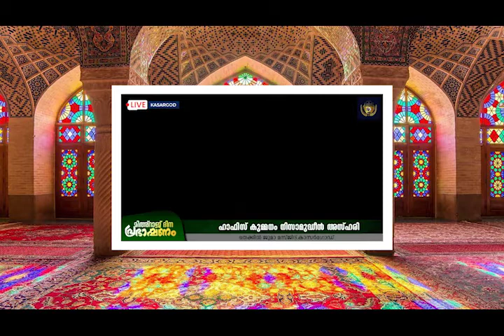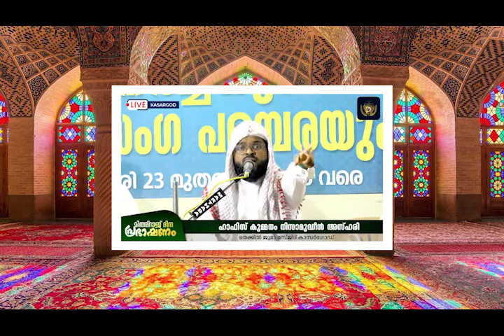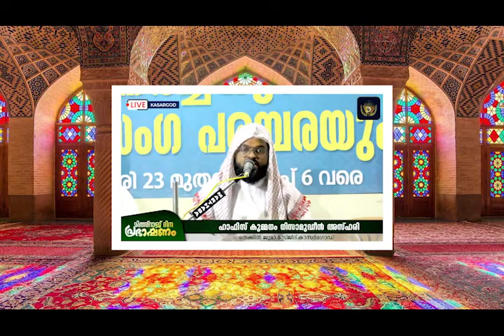കുറഞ്ഞത് 3 തവണയെങ്കിലും കുമ്മനം ഉസ്താദിന്റെ ഈ വൈറൽപ്രഭാഷണം നിങ്ങൾ കേൾക്കാതിരിക്കില്ല kummanam usthad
kummanam usthad new speech
kummanam usthad
latest islamic speech malayalam

എത്ര കേട്ടാലും മതിവരാത്ത കുമ്മനം ഉസ്താദിന്റെ വീറുറ്റ പ്രഭാഷണം. ഒരു നിമിഷം പോലും പാഴാക്കാതെ തരിച്ചിരുന്നു കേട്ട് പോകും ഈ വഅള് പ്രഭാഷണം